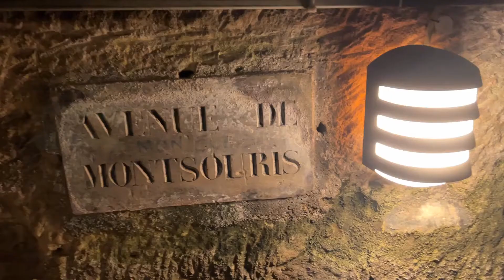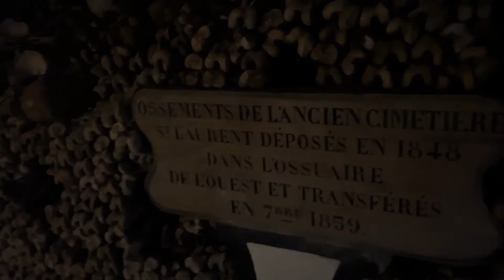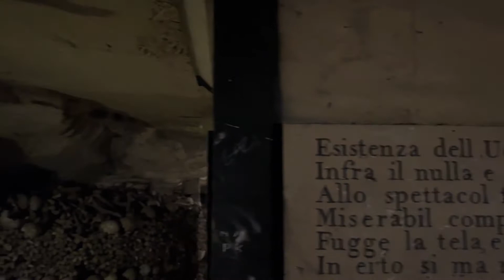Things to do in Paris Day 4 les Catacombes de Paris